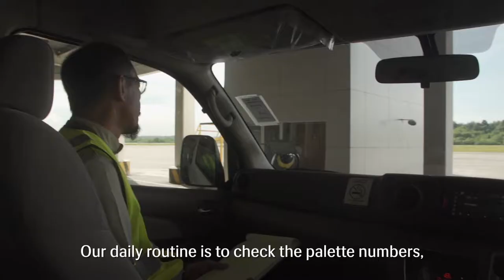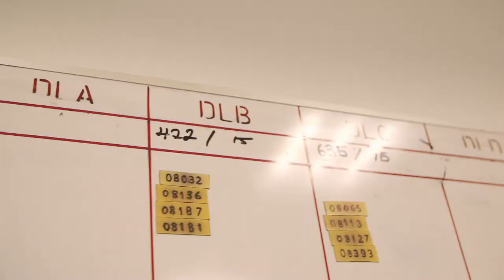40 Years Service Award Feature: Awg Sahari Hj Yahya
Before the year draws to a close, we took the opportunity to host RB's Long Service Awards to celebrate and recognize 161 individuals who have dedicated their years of working for TeamRB

Among the recipients for the 40 Years Service Award was Awg Sahari Hj Yahya, who has been with the airline since 1979. In today's feature, we learn more about his journey at RB and the impact he has made to others around him. A huge thank you to Awg Sahari and all the other award recipients for your meaningful contributions over these years